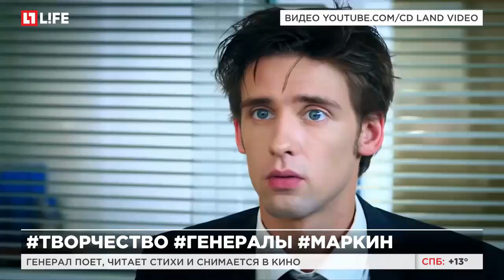После ухода из СК Владимир Маркин спел со Стасом Пьехой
Генерал поет, читает стихи и снимается в кино